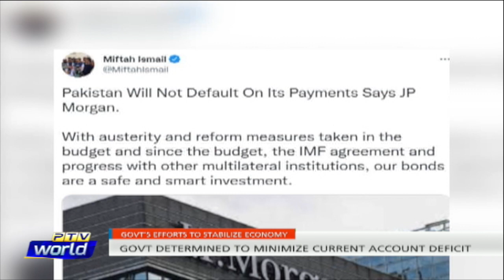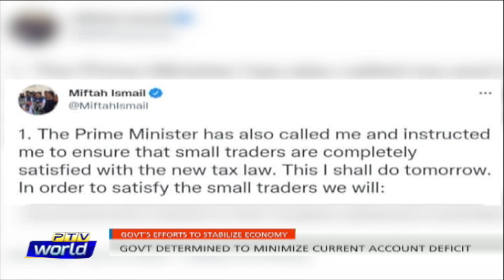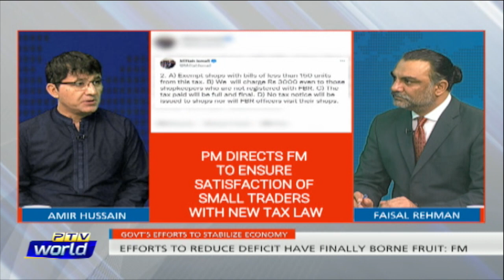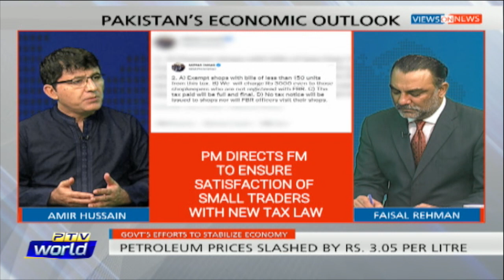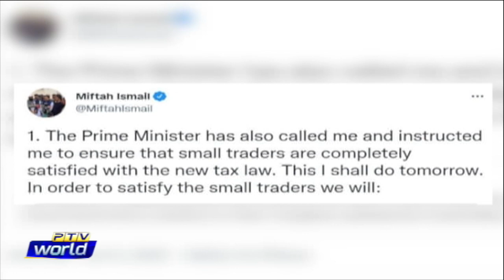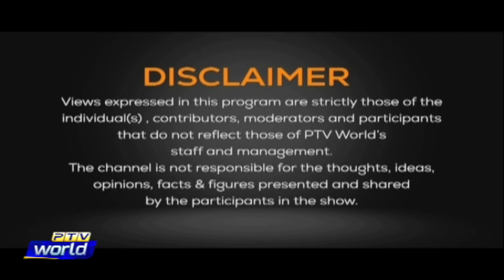Views On News | 01-August-2022 | Pakistan’s Economic Outlook — Govt’s Efforts to Stabilize Economy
Topic: Pakistan’s Economic Outlook — Govt’s Efforts to Stabilize Economy
Guests:
On Phone:
1. Dr. Vaqar Ahmed      Joint Executive Director, SDPI
On Skype:
2. Dr. Aqdas Afzal      Senior Economist
In Studio:
3. Amir Hussain       Columnist

Anchor: Faisal Rehman
Producer: Hannan Durrani
Senior Producer: Arslan Saeed
Researcher: Abdul Basit Khattak
Coordinator: Tehseen Fatima Sayed
Script Writer: Sardar Hamdan Khan